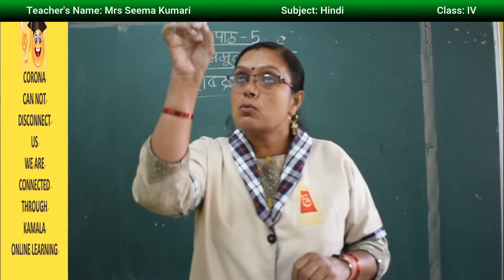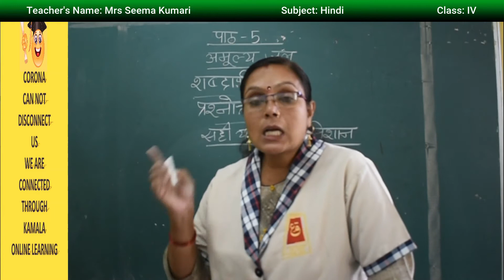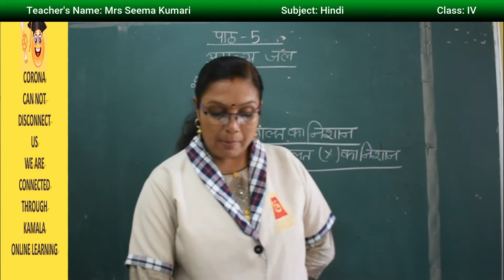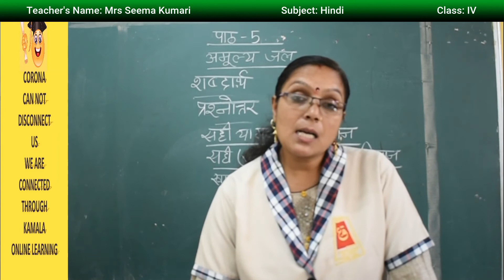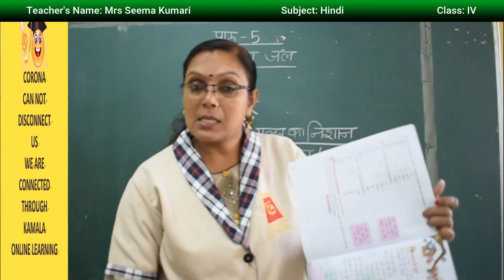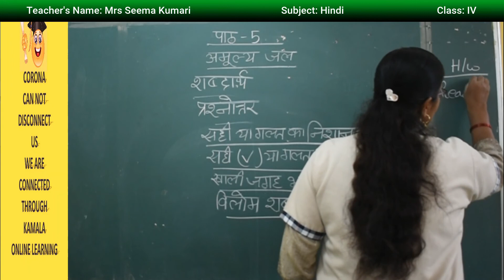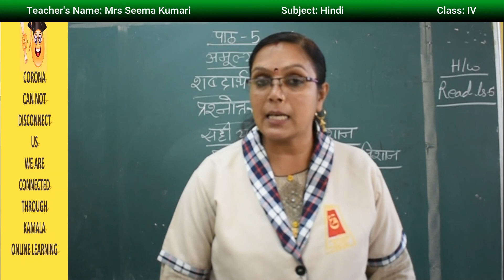4TH_CLASS_HINDI_LS5_PT2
kamalaonlineprogram
Hello Children!
Good Luck!
HAPPY LEARNING!